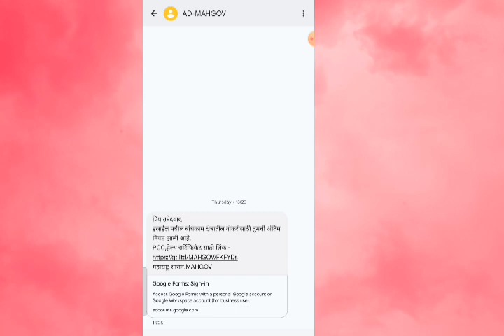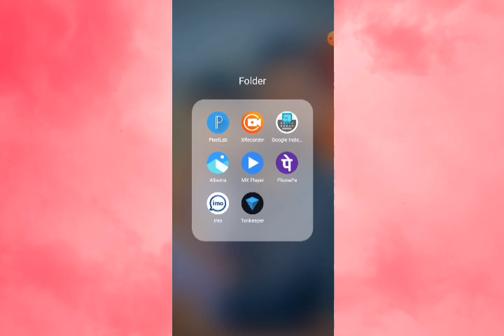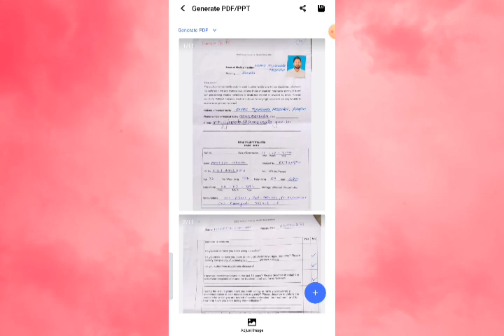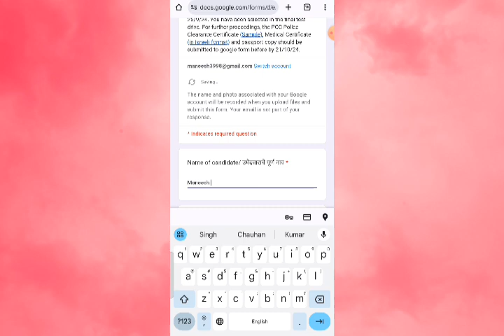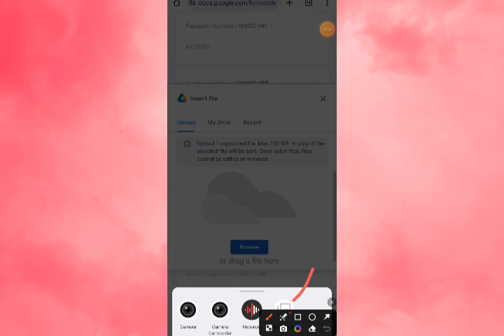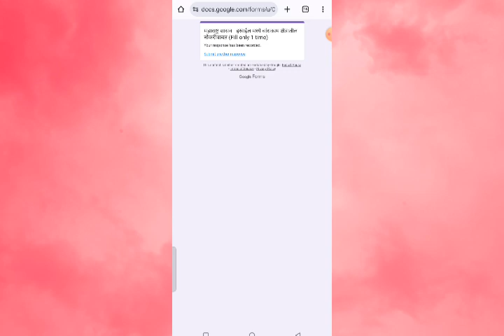selection ke bad documents upload kaise kare || israel interview results in Pune